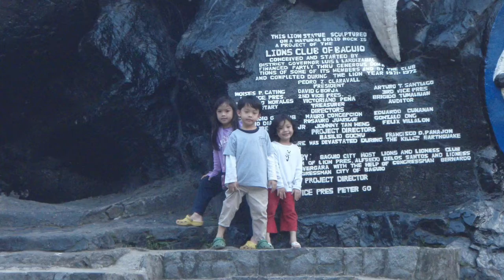Blast from the Past 2